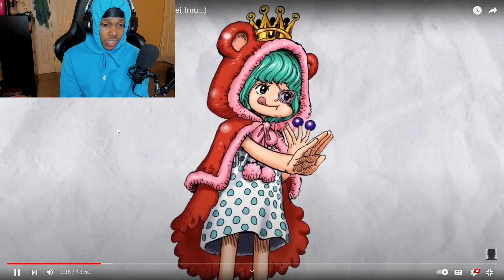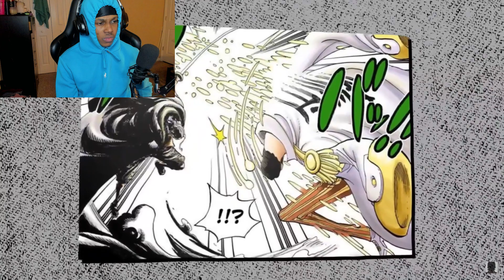Each One Piece Devil Fruit Is UNIQUE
In this video I (The One Piece Noob) reacted to each overpowered devil fruit in one piece.